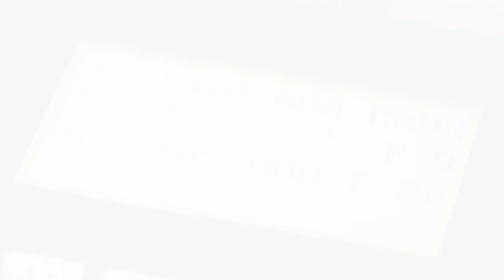Fresadora CNC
Ve en detalle las características y trabajo de nuestras fresadoras CNC industrial de alto rendimiento y calidad. Somos fabricantes, podemos fabricarla a tu medida.